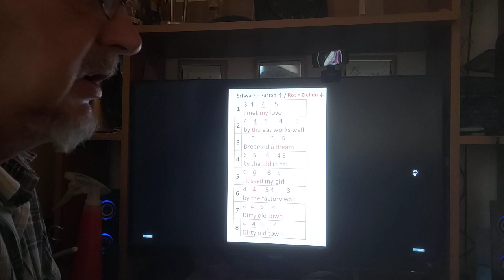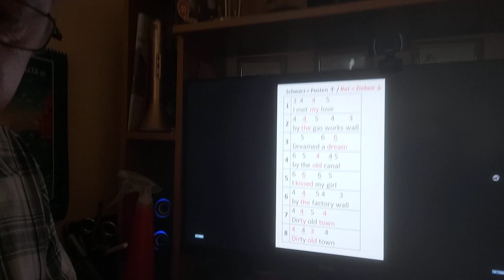Dirty Old Town - Harmonica Tabulatur (TABs)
„Dirty Old Town“ mit einfacher Spielanleitung und Tabs
Das Lied „Dirty Old Town“ wurde im Jahr 1949 von Ewan MacColl geschrieben und durch die Versionen der Dubliners bzw. der Pogues weltweit bekannt.
INFO bei Wikipedia
Faire Nutzung
Meine Videos werden NICHT monetisiert. Ich will damit kein Geld verdienen. Ich spiele nur alleine Mundharmonika. Es gibt KEINE Begleitmusik. Es gibt KEINE Hintergrundmusik. Dieses Mundharmonika-Amateurvideo wurde nur zur Studie, Überprüfung, Analyse, Bildung, Demonstration-, Kritik und Vergleichszwecken erstellt Ich möchte die Popularität und Vielseitigkeit der Tremolo-Mundharmonika fördern. Ich beziehe mich auf den Urheberrechts-Ausschluss in Abschnitt 107 des Urheberrechtsgesetzes von 1976. Er wird für Zwecke wie Kritik, Kommentare, Berichterstattung, Lehre und Forschung verwendet. Gemeinnützige, pädagogische oder persönliche Nutzung ist entscheidend für die faire Nutzung.
Rüdiger Jansen.